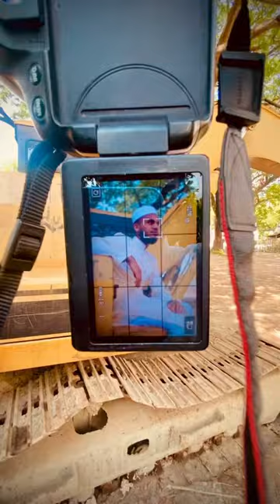Canon 700D photo and video shot